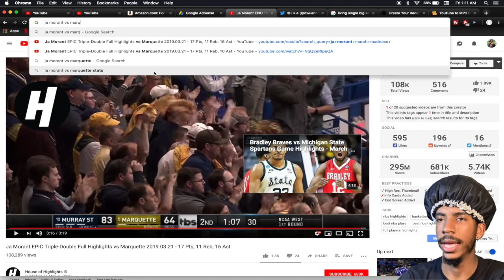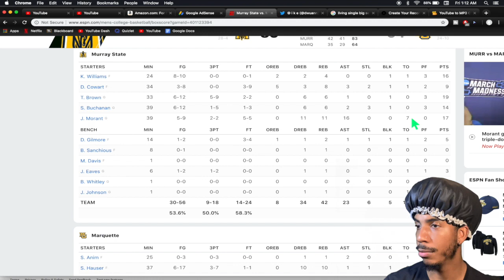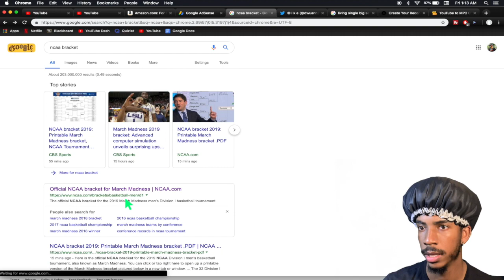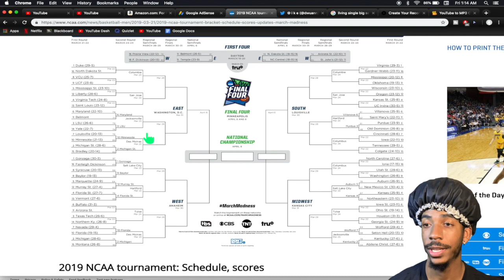JA MORANT CRAZY DUNK + TRIPLE DOUBLE vs MARQUETTE | MARCH MADNESS HIGHLIGHTS